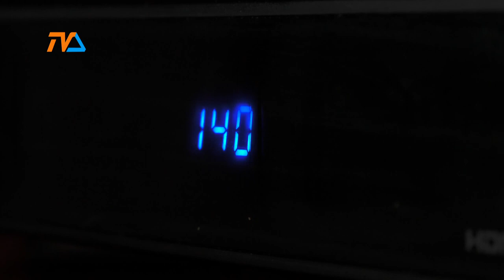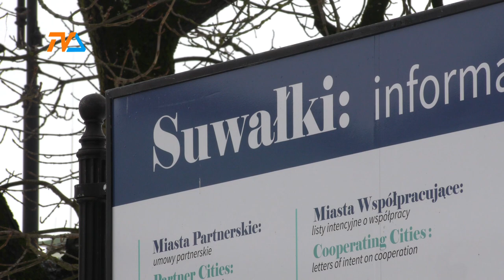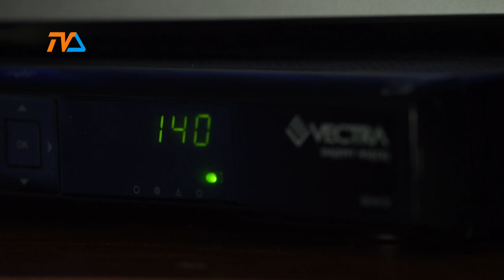Telewizja Suwałki dostępna w SMART.TV!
Od wielu miesięcy odbieraliśmy ogromną ilość telefonów od osób, które stanowczo domagały się uruchomienia naszej telewizji w ofercie SMART.TV. Z telewizją jednak nie jest tak prosto: by uczynić zadość Waszym oczekiwaniom, musieliśmy uzyskać konieczną zmianę w posiadanej koncesji.